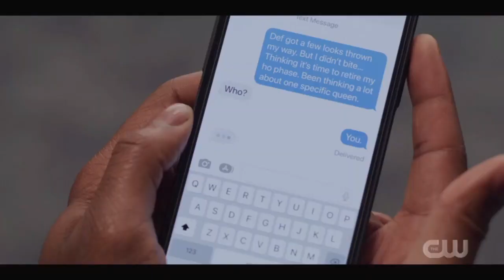All American:Homecoming|S02E07| JR shoots his shot💉